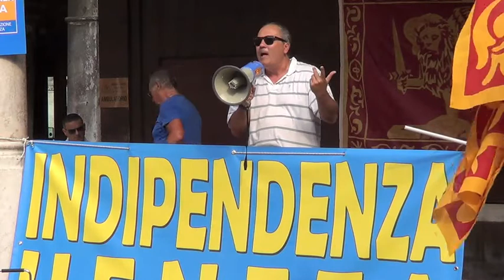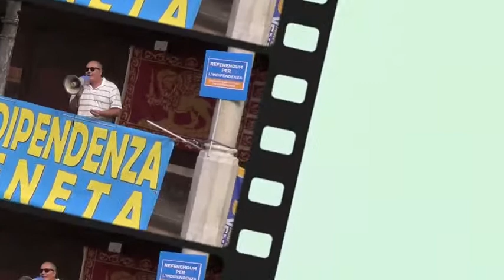Indipendenza Veneta, 12 maggio 2012: intervento di Paolo Bernardini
Saluto di Paolo Bernardini in occasione dell'evento per l'Indipendenza Veneta tenutosi a Venezia il 12 maggio 2012.